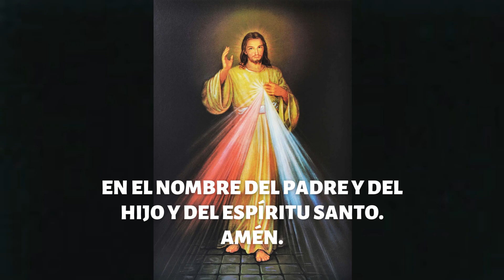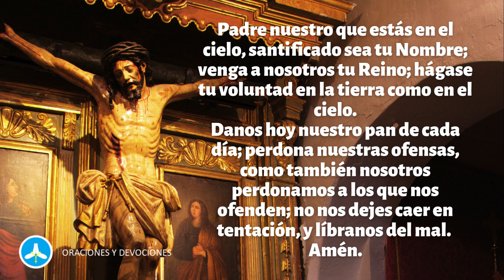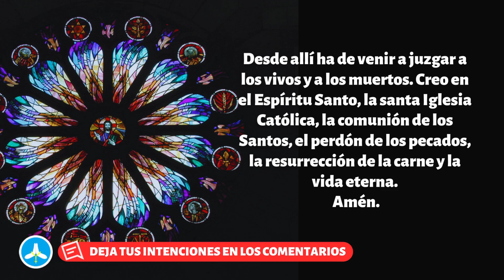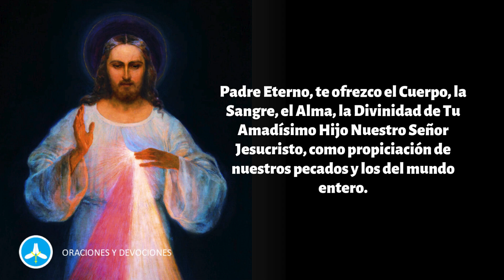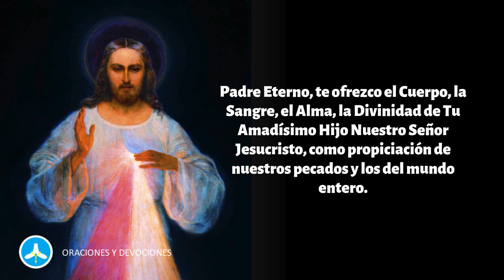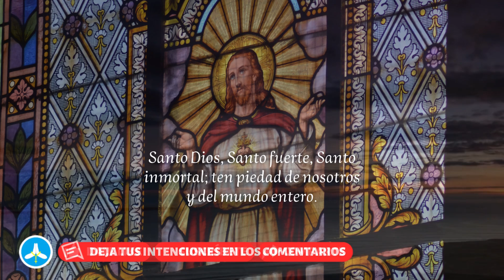Coronilla a la Divina Misericordia de hoy SÁBADO 8 DE JUNIO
Rezo de la Coronilla de la Divina Misericordia de hoy SÁBADO 8 DE JUNIO